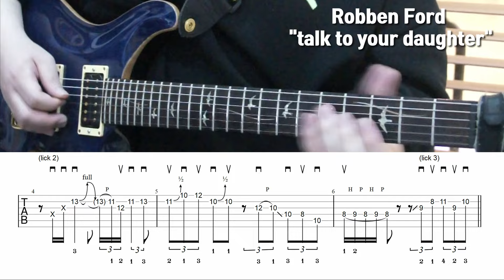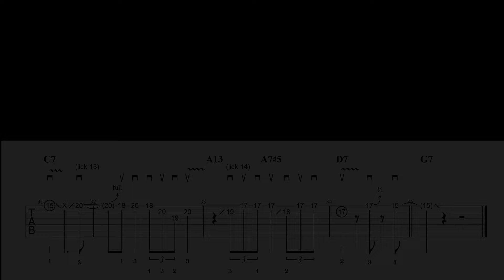[기타레슨/TAP악보] 레전드 블루스기타솔로 원탑🎸 앨범버전 Robben ford - talk to your daughter (feat.장효인)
"뉴욕Guitar"는 실용음악학과 기타전공을 준비하는 학생들을 위한 채널입니다.
구독하시면 합격자들의 연습노하우와 연습과제곡, 강의영상, 자기개발영상을 찾아보실 수 있습니다. 감사합니다.